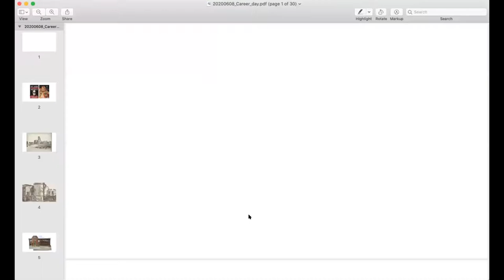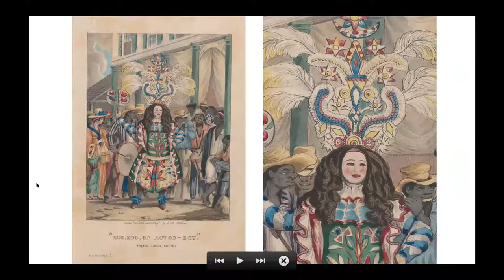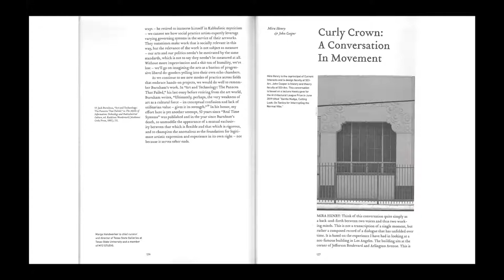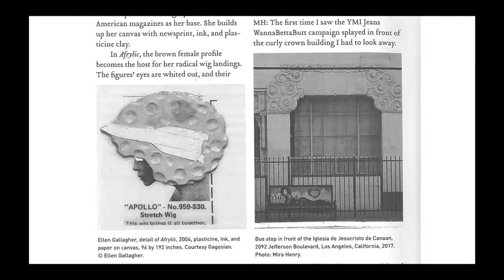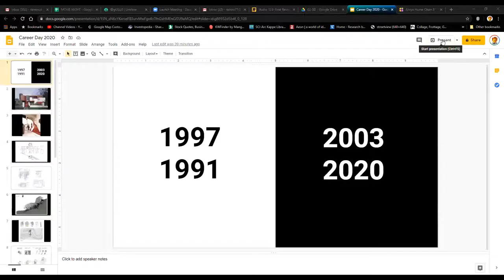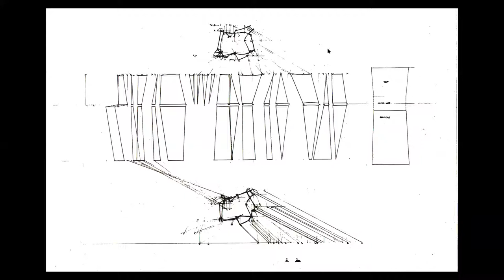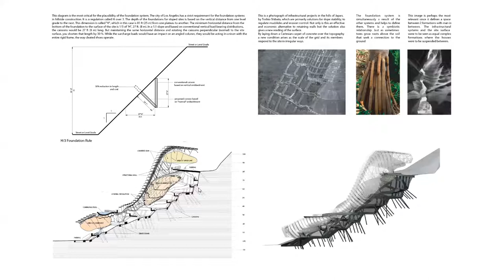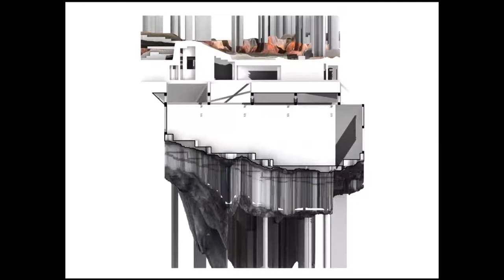GT20 | Career Day | John Cooper & Ramiro Diaz-Granados